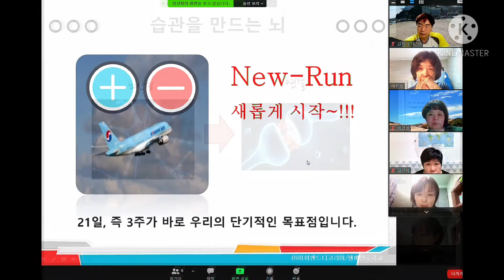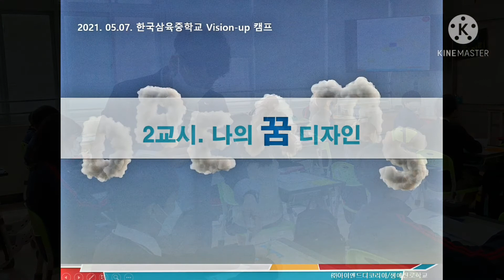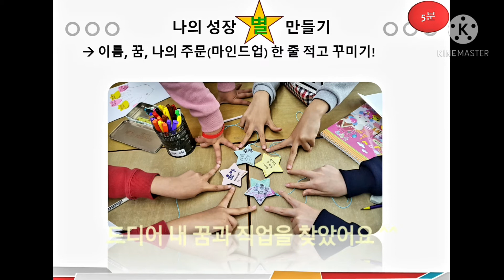커뮤니티 아리알찬 삼육중학교 진로상담 사회공헌 활동